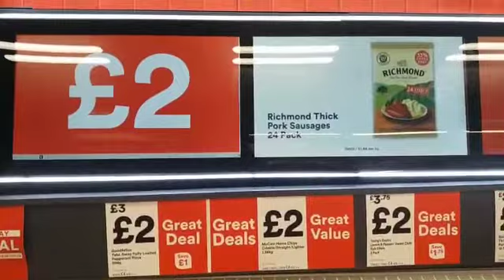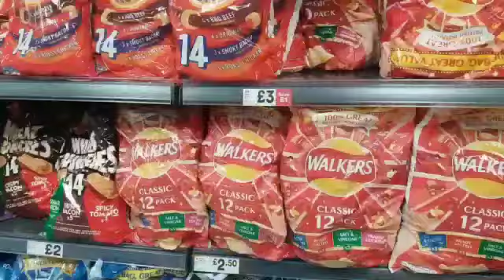রবীন্দ্র সংগীত সে দিন দুজনে দুলেছিলো l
আপনাদের অনুপ্রেরণায় আবার সাহস পেলাম। আমার চ্যানেলের কনটেন্ট গুলা যদি আপনাদের ভালো লেগে থাকে, থাহলে শেয়ার এবং কমেন্ট করতে ভুলবেন না।
ধন্যবাদ